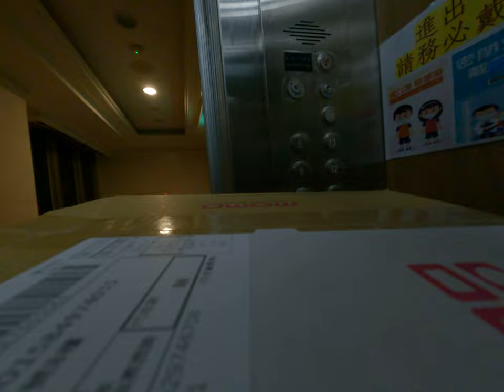商品包裹買太多搭電梯鄰居問號直接走人還累的台北台灣城市住宅日常生活